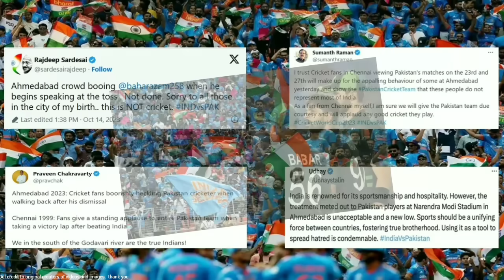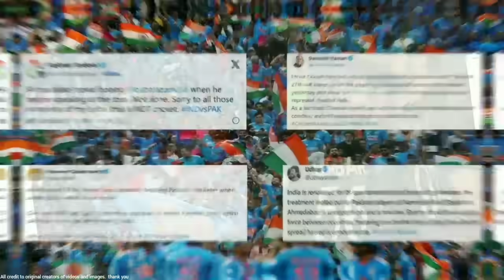ඉන්දියාවෙ රෙදි ගැලවෙයි | ඇස් ඉස්සරහම කරපු වංචාව මාට්ටු | srilanka vs bangladesh | world cup 2023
2014 t20 world cup finals
kusal mendis batting
srilanka vs bangladesh
srilanka vs india
srilanka vs bangladesh highlights
2023 world cup updates
sinhala movie review
srilanka vs south africa highlights
srilanka vs south africa
dasun shanaka
srilanka cricket
srilanka vs australia t20 highlights
icc cricket world cup 2023 highlights
srilanka match highlights
today match highlights
srilanka vs netherlands

music credit ;
Mountain - JVNA